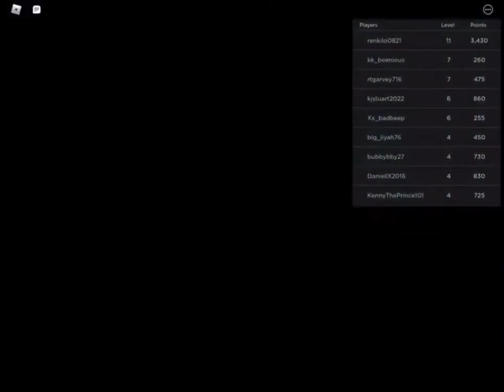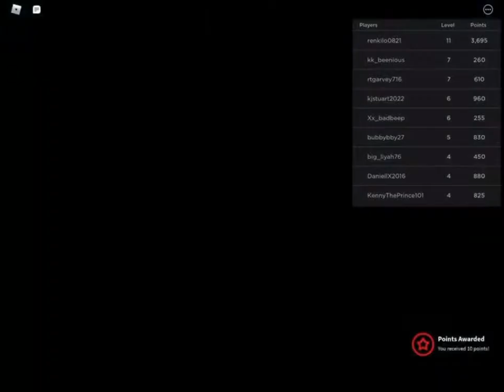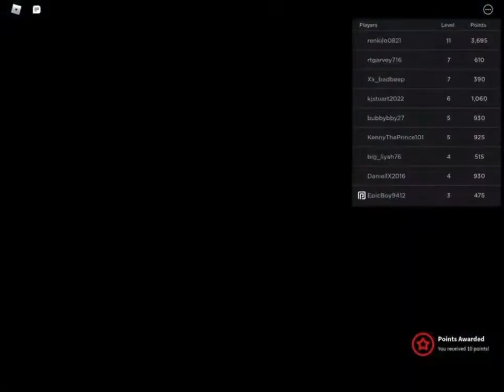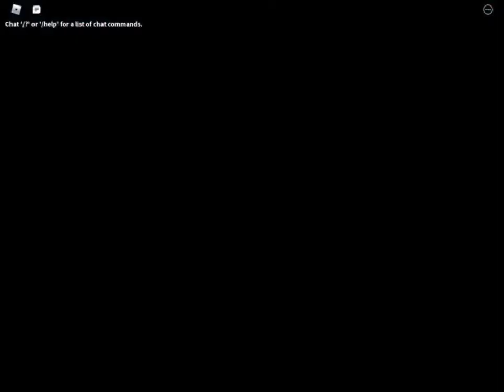Getting Eaten By a Giant Noob in Roblox! (Get Eaten)